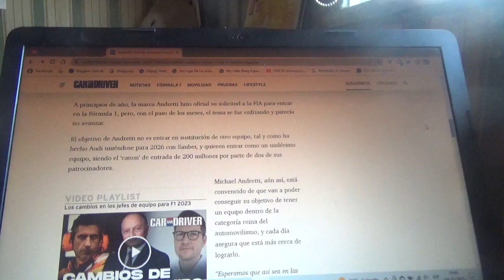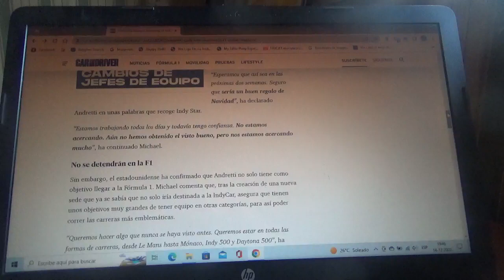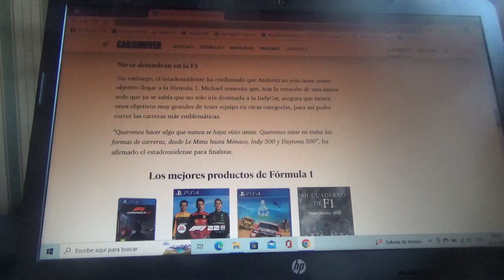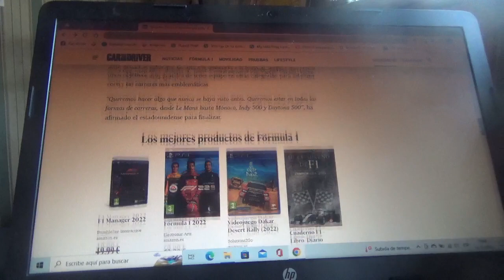Andretti cada vez mas cerca de llegar a la Fórmula 1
Aún no reciben el visto bueno de parte de la FIA dicen desde el equipo estadounidense pero están a punto de ingresar al Gran Circo